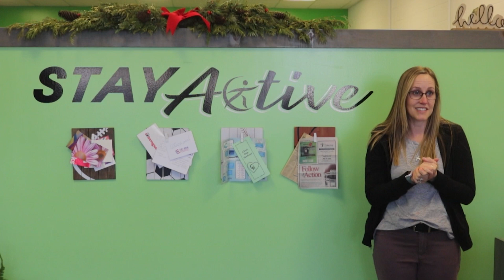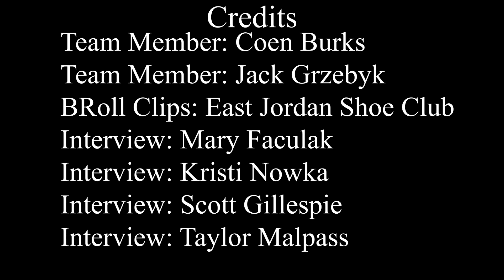East Jordan Chamber of Commerce